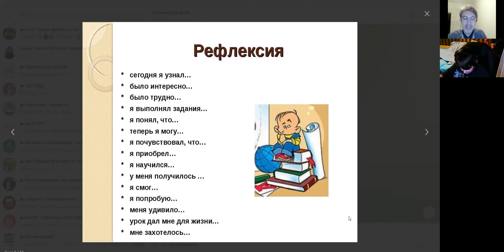Японский. Рефлексия 2